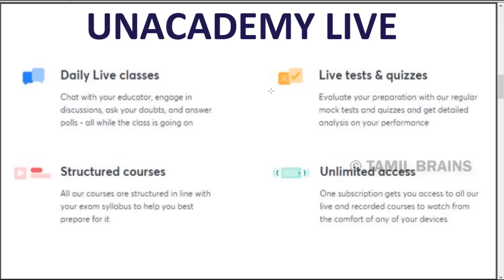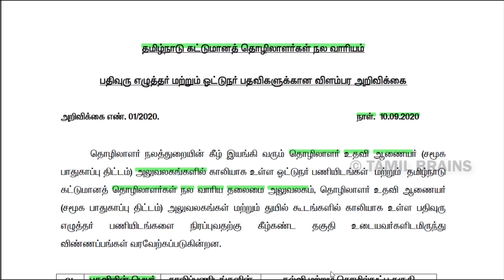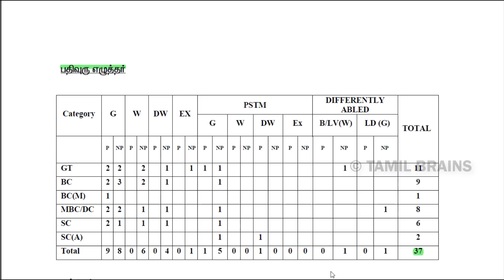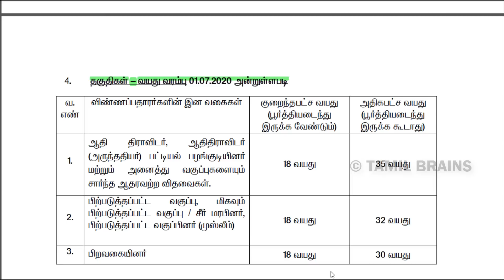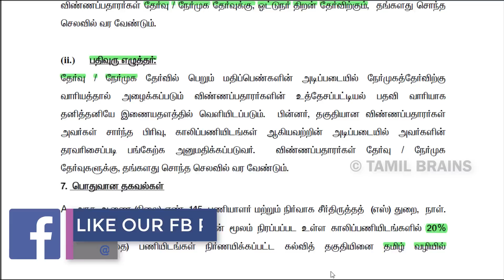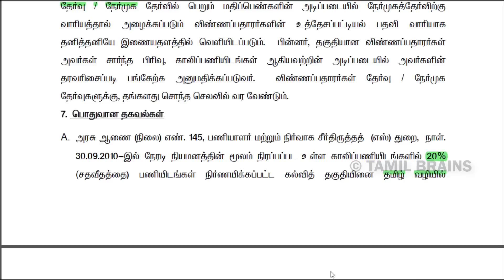தமிழக அரசு கட்டுமான தொழிலாளர் நலத்துறையில் செம்ம வேலை | TN LABOUR DEPARTMENT JOBS | TAMIL BRAINS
TAMIL BRAINS